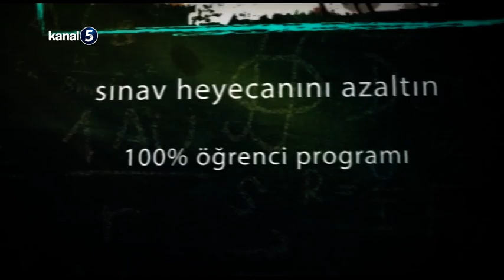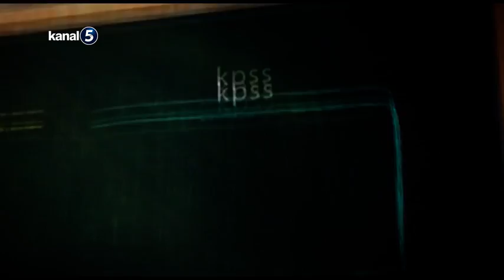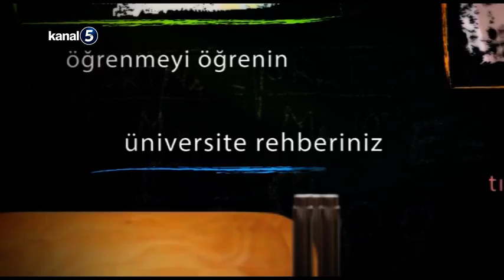ÖNCE EĞİTİM OKUL ÖNCESİ EĞİTİMİN ÖNEMİ SEVDA TEKİZ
Eğitimci - Yazar Ramazan AVCI'nın hazırlayıp sunduğu Önce eğitim programında Eğitimci Sevda TEKİZ ile Okul Öncesi Eğitimin Önemi ele alınıyor..